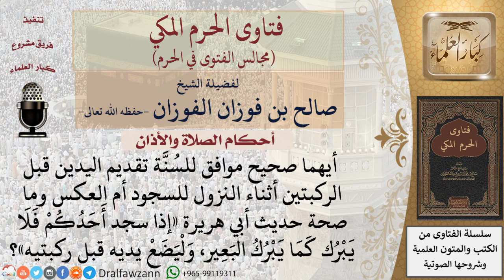ما حكم تقديم اليدين قبل الركبتين أثناء النزول للسجود؟ للشيخ صالح الفوزان